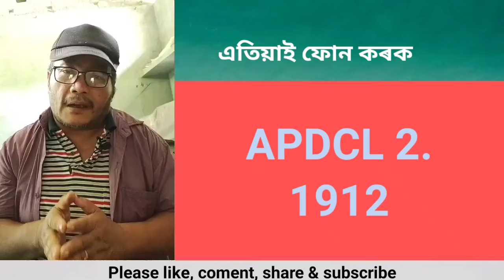Smart meter বিল বাঢ়িছে? চৰকাৰ সঁচা নে প্ৰতিবাদকাৰী সঁচা । হেল্পলাইন নম্বৰে কি কয় ?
বিদ্যুৎ বিভাগৰ স্মাৰ্ট মিটাৰক লৈ এইকেইদিন ৰাজ্যত বিভিন্ন প্ৰতিবাদ, আন্দোলন, ধৰ্ণা আদি হৈ আছে । স্মাৰ্ট মিটাৰ সংযোগৰ পিছৰে পৰা জনসাধাৰণে অভাৱনীয় হাৰত বিদ্যুৎ বিল আদায় দিবলগীয়া হৈছে বুলি সৰ্বত্ৰ অভিযোগ উঠিছে । এই ক্ষেত্ৰত চৰকাৰ প্ৰশাসনক আকোৰগোজ স্থিতিত থকা দেখা গৈছে । তেওঁলোকৰ মতে স্মাৰ্ট মিটাৰ সংযোগৰ ফলত তেনে কোনো ঘটনা সংঘটিত হোৱা নাই বৰং বিৰোধী দলসমূহে জনগণৰ মূৰত সুমুৱাই দিয়া ভ্ৰান্তিৰ বাহিৰে ই আন একো নহয় । শেহতীয়াভাৱে চৰকাৰে মুখ্যমন্ত্ৰী কাৰ্যালয়ৰ পৰা প্ৰকাশ কৰা বিজ্ঞপ্তিত এই কথা উল্লেখ কৰি তিনিটা হেল্প নম্বৰ মুকলি কৰি য'ত কনজুমাৰসকলে ফোন কৰি নিজৰ বিল সম্পৰ্কে তথ্য আহৰণ কৰিব পাৰিব । মই নিজে আজি সেই নম্বৰত ফোন কৰি APDCL ক মোৰ ডাটা সম্পৰ্কে সোধপোছ কৰো । ভিডিঅটোত তাকে দেখুৱাবৰ যত্ন কৰা হৈছে ।

This is a channel in which we are going to take interview about  artists, litterateurs, singers, lyricists etc. and many others so that we can present  different perspectives  in front of the audiences. Apart from that also we are trying to show various contemporary issues including literature, culture, different incidents, events etc.and so on.